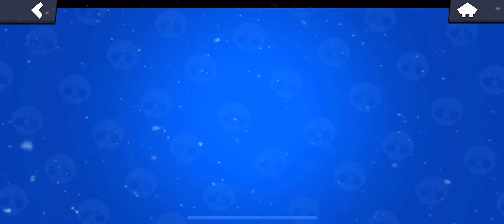Rank 25 surge showdown😼